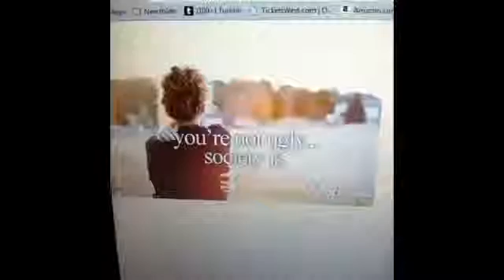You're Not Ugly Vine By LivWhitty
Funny videos Don't Mess with The Bull People fails BullFighting Festival in Portugal # 2
This is Compilation the best bullfighting of the Portugal